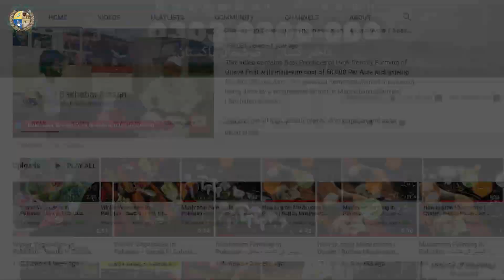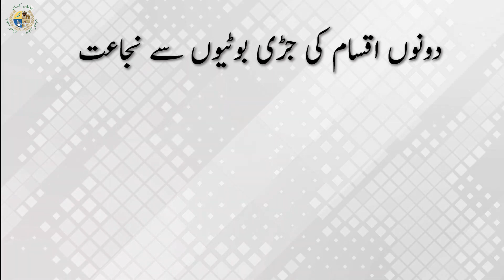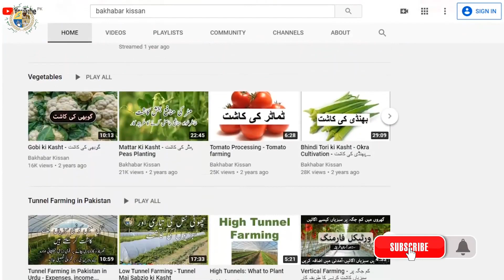Latest Wheat Management Practices - گندم میں کھاد اور پانی کی ہدایات |BaKhabar Kissan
پاکستان رقبہ اور پیداوار کے حساب  سے دنیا میں گندم پیدا کرنے والا ساتواں بڑا ملک ہے۔ گندم پاکستان میں کاشت ہونے والی غذا ئی فصلوں میں سے ایک اہم فصل ہے جو تقریباََ 9 ملین ہیکڑ پر کاشت کی جاتی ہے۔ پاکستان بھر میں گندم کی کاشت کا آغاز 15 اکتوبر سے شروع ہورہا ہے۔ باخبر کسان اس سلسلے میں کسانوں کو مکمل رہنمائی فراہم کر رہا ہے اور علاقائی سبسکرابرز کو موزوں ورائٹئ،طریقہ کاشت اور پیداوار بڑھانے کے حوالے سے مکمل معلومات فراہم کر رہا ہے۔ اپنے علاقے کی سفارش کردہ یا ممنوع شدہ ورائٹیز اور بہتر طریقہ کاشت و موسمی حالات کے بارے میں معلومات جاننے کیلئے ابھی 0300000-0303 پر رابطہ کریں اور زرعی ماہرین سے مکمل رہنمائی حاصل کریں

مزید زرعی و مال مویشیوں کی معلومات، مسائل کے حل اور موسم و منڈی ریٹس حاصل کرنے کیلئے ہیلپ لائن 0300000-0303 پر کسی بھی وقت رابطہ کریں اور حاصل کریں کے زرعی ما ہرین سے بہترین اورجدید مشورہ جات، صرف ایک کال پر۔

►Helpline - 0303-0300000